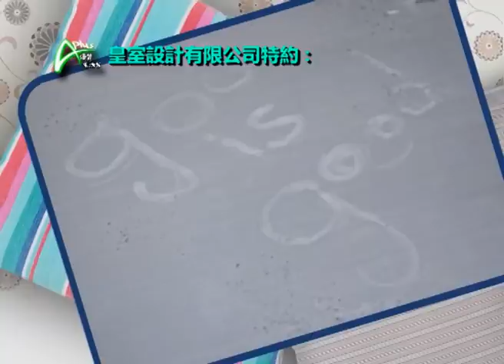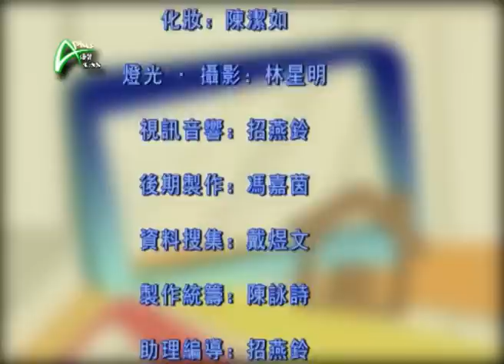家庭樂安居 20120807 家居設計新意思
家庭樂安居第122集 20120807 B 皇室設計有限公司單集特約
人有三份之一的人生都會生活於自己的家居中，所以一個舒適安樂的家居對每個人都同等重要，藝術批盪可以粉刷一個配合個性需求的獨特家居，特別的設計可以令你的家居變得更加實用舒適，燈光配合適宜不單可調節情緒，更能幫你省錢，Stephen教你打造一個舒適的家。